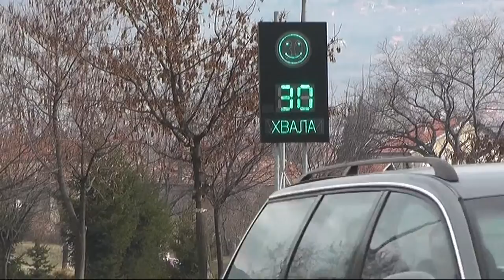POJAČANA KONTROLA POLICIJE